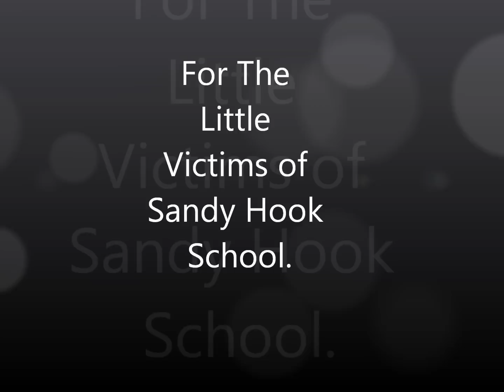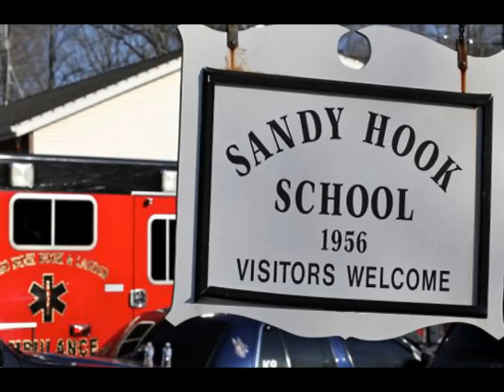For The Little Victims of Sandy Hook Elementary, Newtown, Connecticut.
Only One Picture, One Powerful Song.

Song "Fly" by Celine Dion

I pray that Celine Dion will allow her song to be played on this tribute.